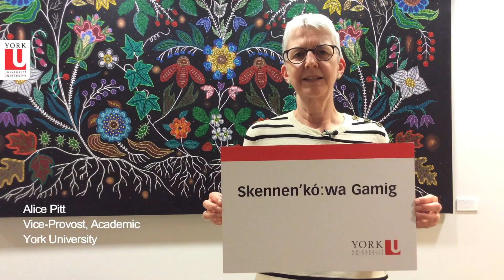Hart House Renaming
York U's Aboriginal community shares what this renaming means to them and why the name is so important.